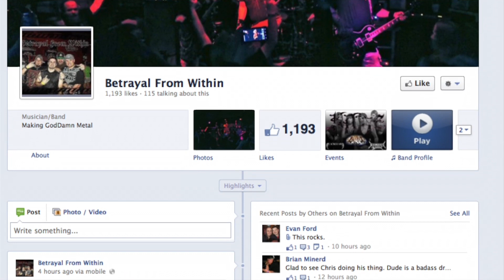Betrayal From Within Interview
Betrayal From Within takes before opening for Kittie at the Brass Rail  on April 16th 2012.